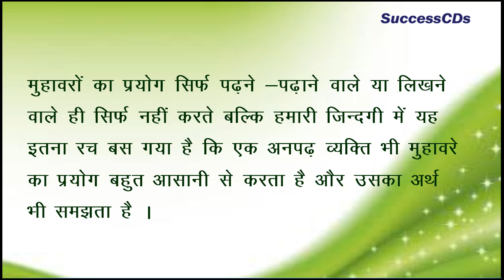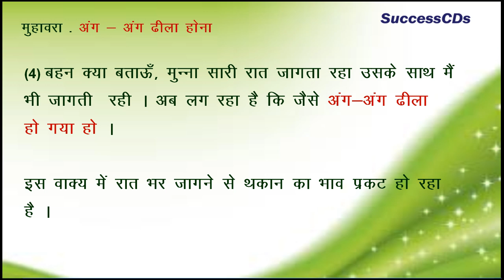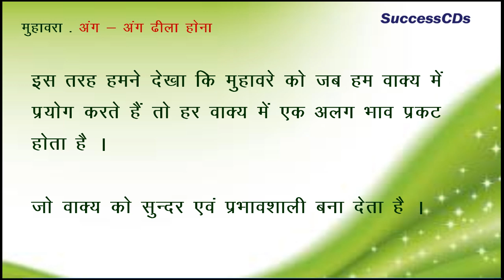Hindi Muhavare हिंदी मुहावरे - Ang Ang Dhila Hona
Hindi Muhavare हिंदी मुहावरे - Ang Ang Dhila Hona अंग अंग ढीला होना

Hindi Muhavray Lesson 3 - Ang Ang Dhila Hona. Hindi Idioms and Phrases Meaning and Examples